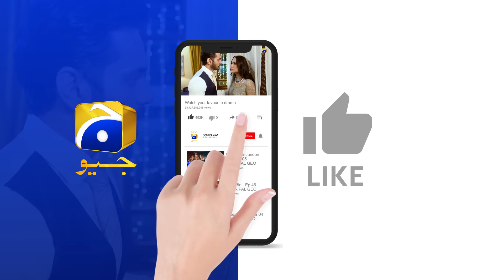Sirf Tum Episode 02 - [Eng Sub] - Anmol Baloch - Hamza Sohail - Mohsin Abbas Haider - 20th July 2023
Sirf Tum Episode 02 - [Eng Sub] - Anmol Baloch - Hamza Sohail - Mohsin Abbas Haider - 20th July 2023 - Har Pal Geo

Hamza is a rebellious and unconventional person who dreams of living life without any responsibilities or restrictions. In contrast, Hanan is a mature and sensible man who believes in love and relationships. After a series of events, Abeer and Hamza are set to marry. However, Hamza's inappropriate demands and unreasonable behaviour towards Abeer cause her to back out from the wedding. This creates chaos in the family and creates tension between Hamza & Abeer.

Written by: Seema Munaf
Directed by: Mazhar Moin
Produced by: Abdullah Kadwani & Asad Qureshi
Production House: 7th Sky Entertainment

Cast:
Anmol Baloch - Abeer
Hamza Sohail - Hannan
Mohsin Abbas - Hamza
Sakina Khan - Amal
Fazila Kazi - Farah
Hiba Aziz - Sara
Erum Akhter - Mahrukh
Ayesha Gul - Amina
Sabiha Hashmi - Zubaida
Akber Islam - Aijaz
Zia Gurchani - Faraz
Salma Asim - Noreen

Mohsin Abbas